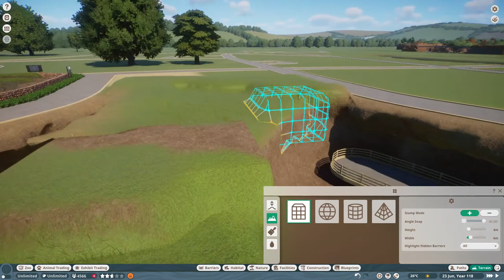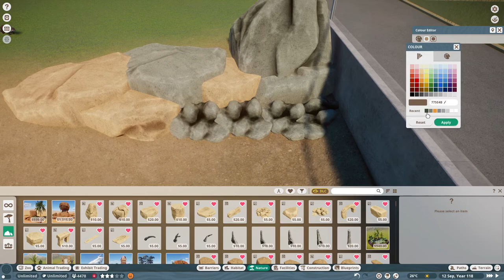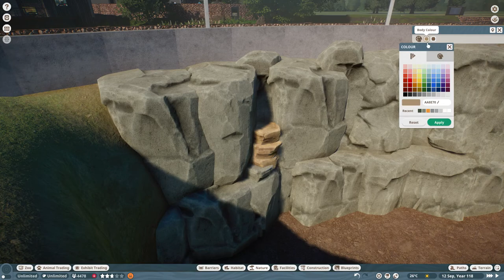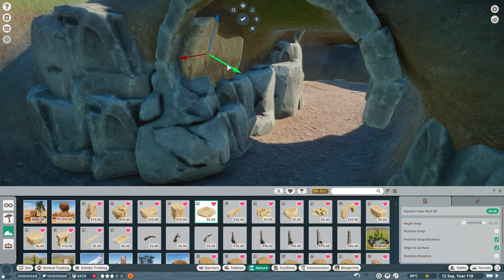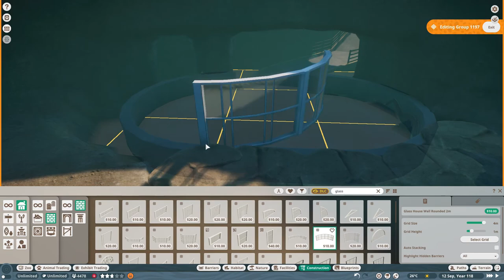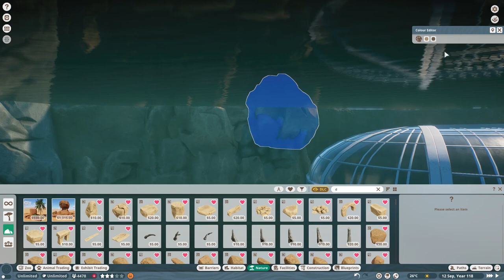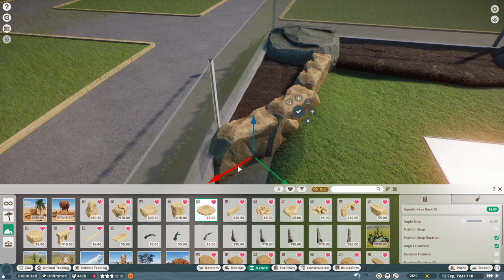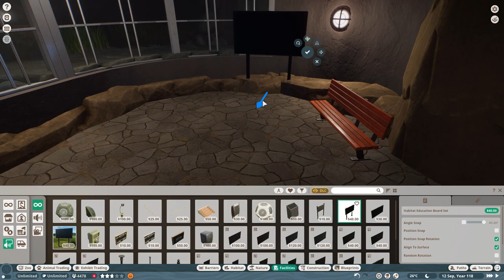Asian Small Clawed Otter Habitat | Wetlands Animal Pack | Speed Build | Planet Zoo Episode 23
Hello and Welcome to Episode Twenty Three of the Planet Zoo Speed Build Series. In the last three episodes, we've built habitats for some of new animals that arrived to the game thanks to newly released DLC Wetlands Animal Pack. For the last video before the one to two weeks break, today's video is the Asian Small Clawed Otter.

Next Episode:
(Either May 4th or May 11th)

Previous Episode:
Red-Crowned Cranes Habitat  | Planet Zoo Wetlands Animal Pack | Speed Build | Planet Zoo Episode 22